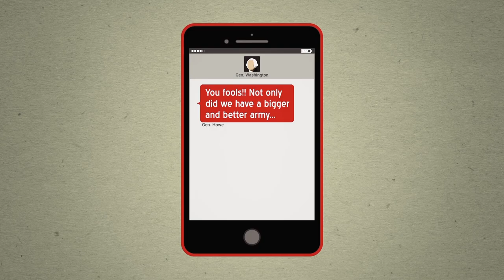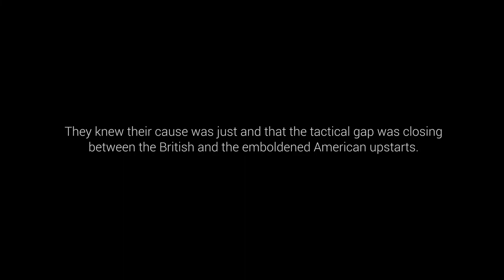Brandywine | Battles of America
Follow the Battle of Brandywine in 1777, and its significant importance to the Revolutionary War and ultimate shaping of the United States of America we know today.  Enjoy this episode of Battles of America: Brandywine.